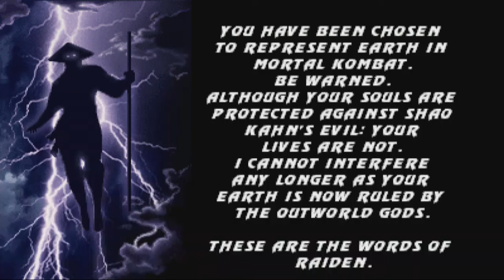Mortal Kombat 3 (MK Komplete - Mugen) - Motaro